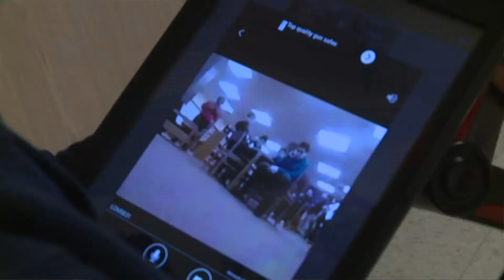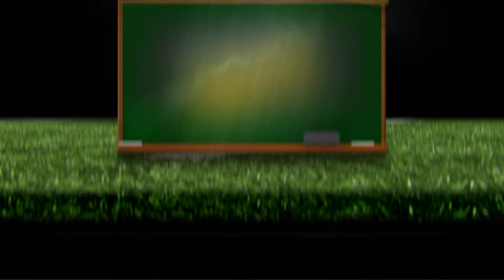Sixth grader designs robot that could aid school safety